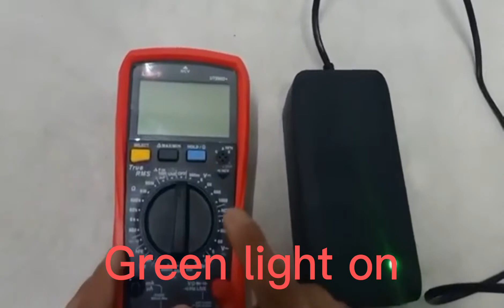Charger Voltage Test